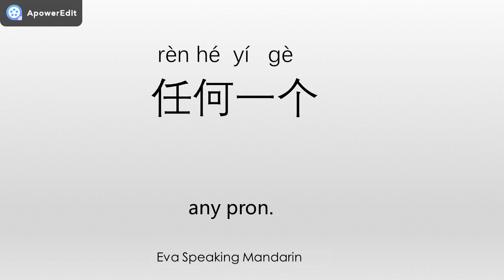How to say ☆any/任何一个☆ in Mandarin Chinese